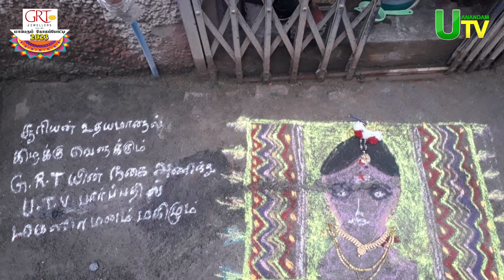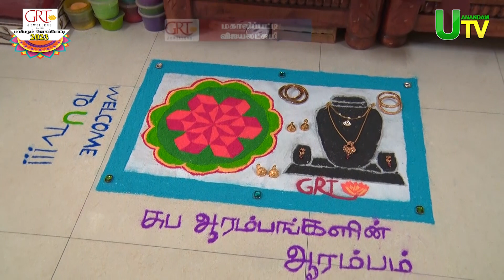கோலம் கோலாகலம் - 2023 ஏழாம் நாள்